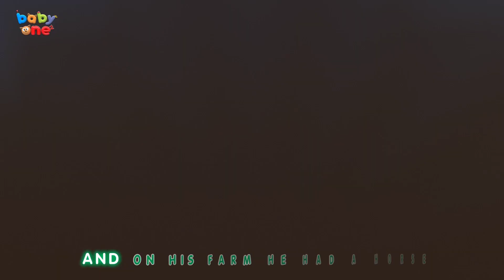Humpty Dumpty Sat On a Wall + BabyShark | Nursery Rhymes & Kids Songs | Babyone Kids Songs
Humpty Dumpty Sat On a Wall + Baby Songs | Nursery Rhymes & Kids Songs | Babyone Kids Songs

★ App (Babyone Kids TV - Kids Songs & Stories) Coming Soon